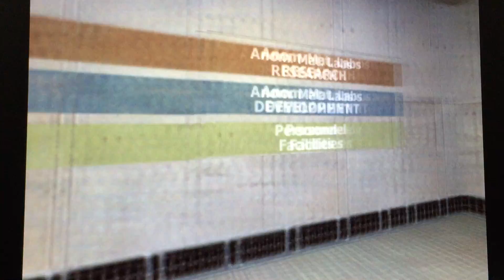Hello mr freeman. Half life